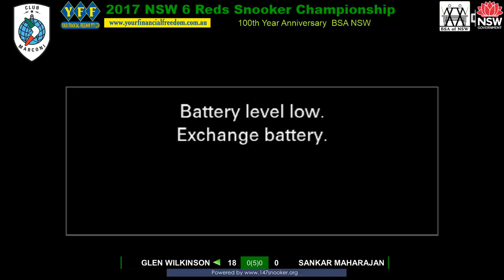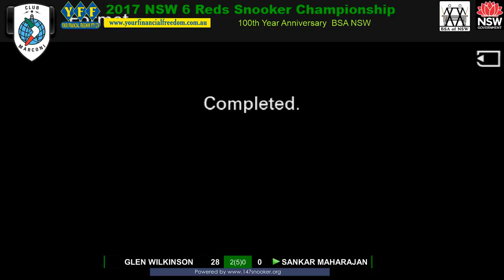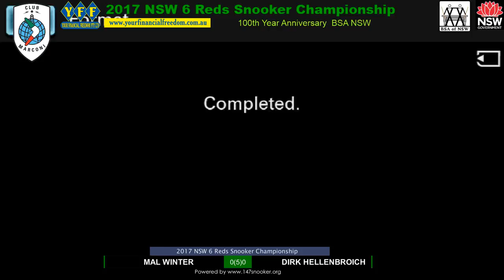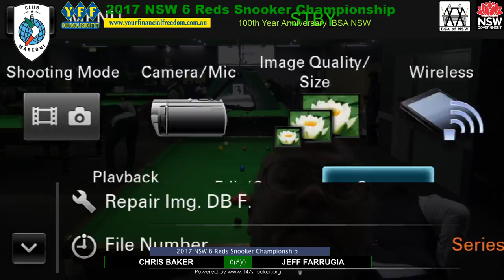billiardsandsnookervideosnsw NGM Live Stream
Live Steaming and Hosting of Billiards and Snooker Videos NSW